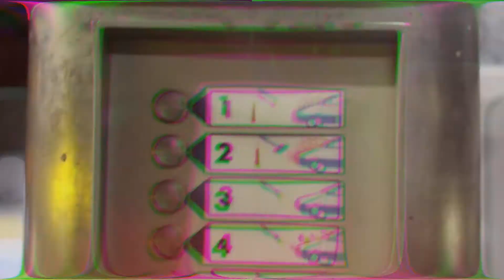Mazda RX8 / Jonny TV